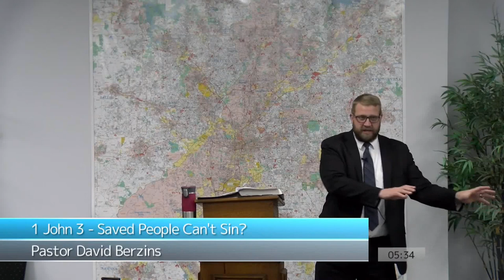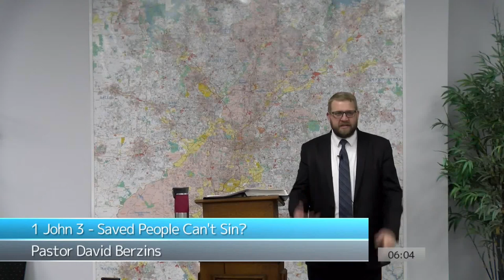1 John 3 - Saved People Can't Sin?